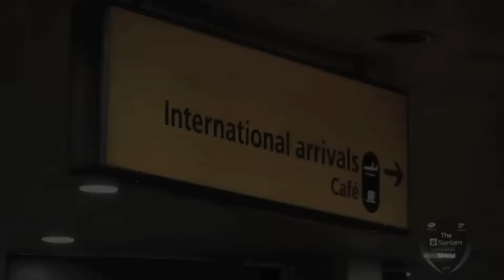Sharks Arrive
We caught up with The Sharks as they arrive in England ahead of Saturday's match at Allianz Park